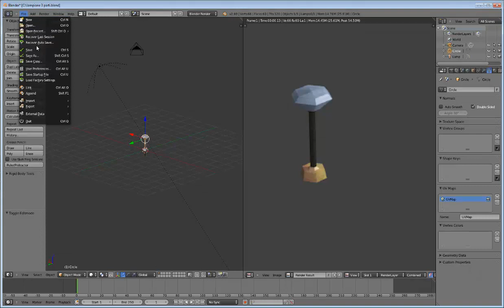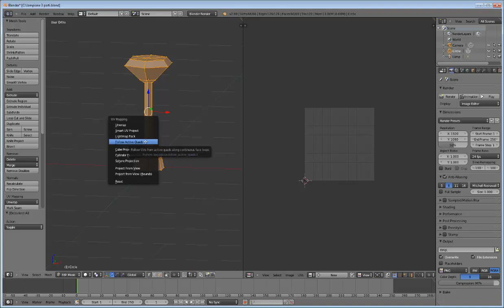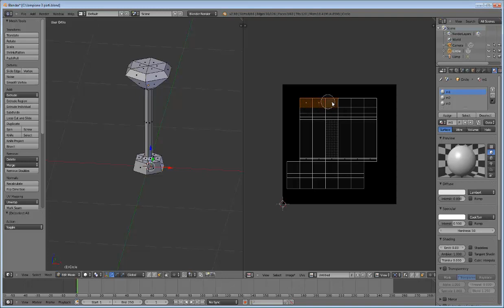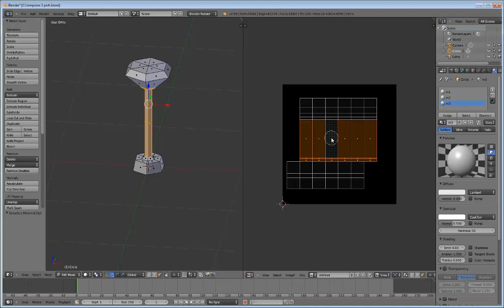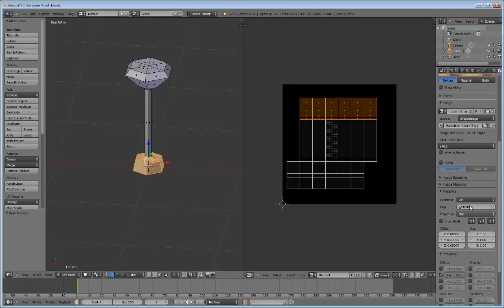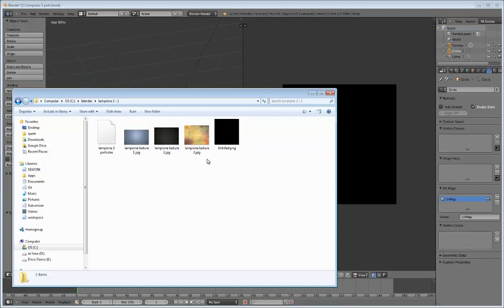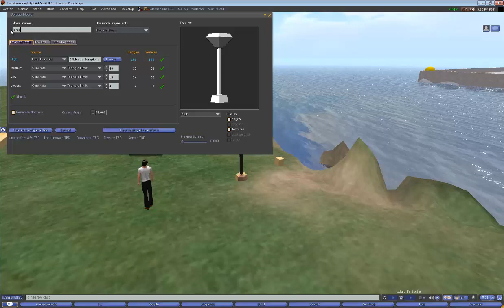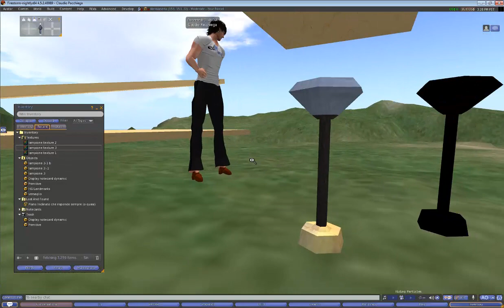lampione 3 materiali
Addendum al lampione (lezioni in craft / sperimenta) qui vi faccio vedere come fare una uvmap di tutto l'oggetto e come assegnare parti della uvmap a materiali diversi. Il sistema funziona anche (e probabilmente è una idea ancora migliore) se le uvmap che finiscono in materiali distinti rimangono sovrapposte in modo da ottimizzare l'occupazione della texture del materiale che riceverà...